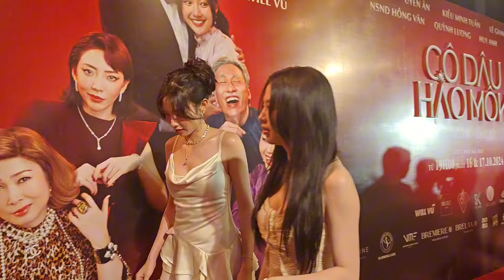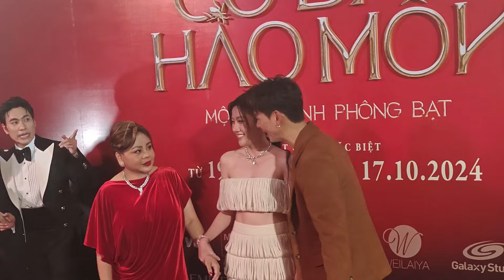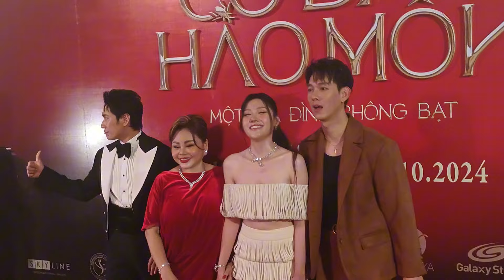Toàn cảnh thảm đỏ 'Cô dâu hào môn': Thùy Tiên, Ngọc Trinh, Mình Hằng, Mai Phương Thúy tề tựu